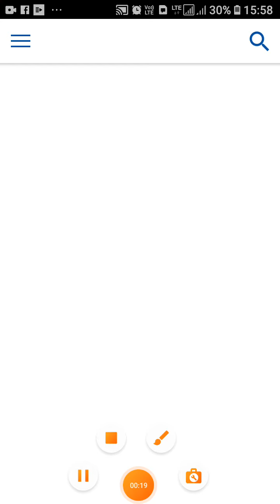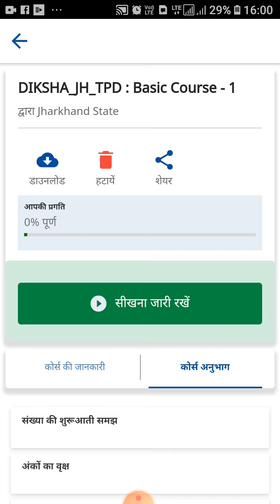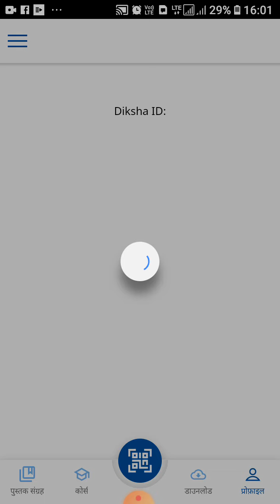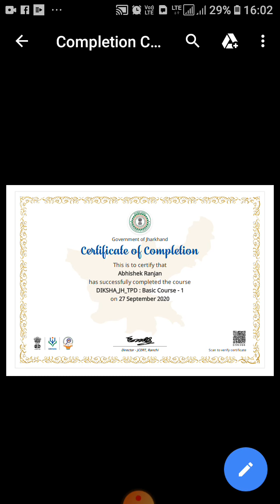Diksha app (दीक्षा एप्प )से ट्रेनिंग कर सर्टिफिकेट कैसे प्राप्त करे! :अभिषेक रंजन